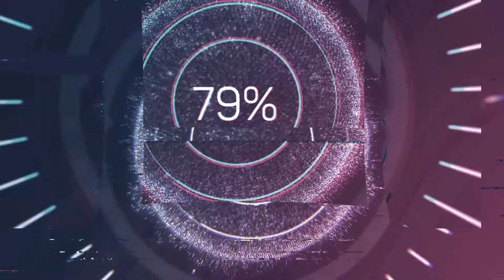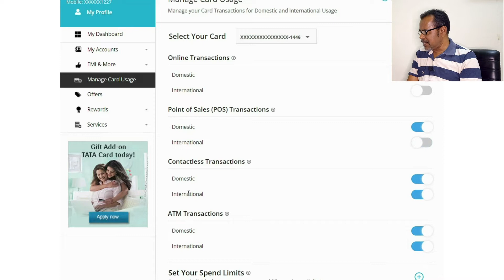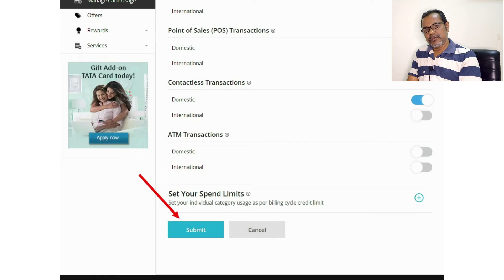How To Disable TATA Credit Card International Usage Online | Tata card International उपयोग बंद करे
In this video, we have shown, how you can disable your tata credit card international usage online.
How To Disable TATA Credit Card International Usage Online?

Tata credit card usage disable
Tata card internatioanl use off
Disable Tata credit card
Stop International usage
Domestic usage